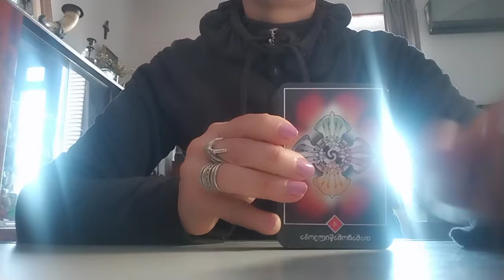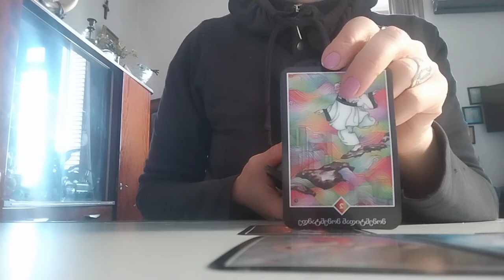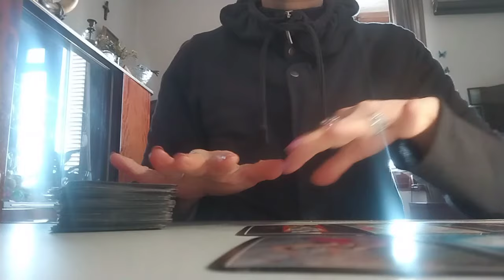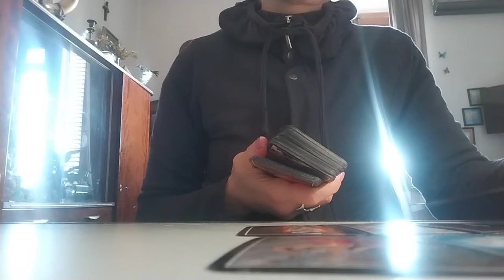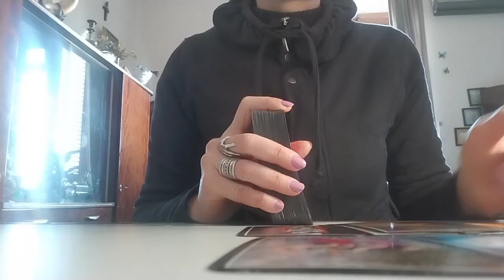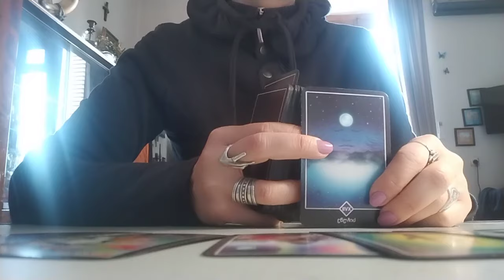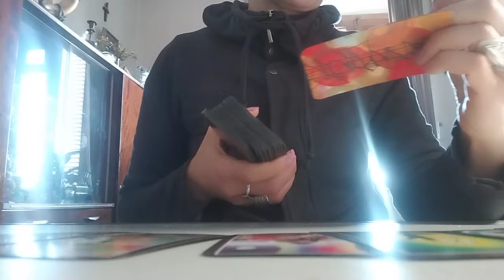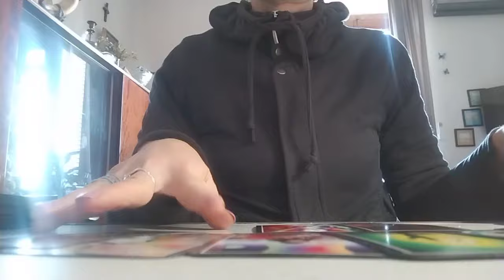თქვენი ნაბიჯები რას უნდა ელოდოთ ახლო მომავალში ორი ვარიანტი✨🃏✨